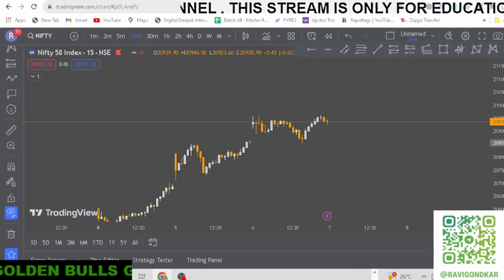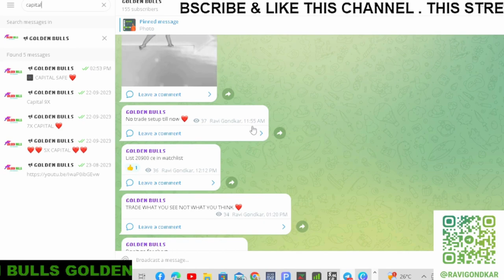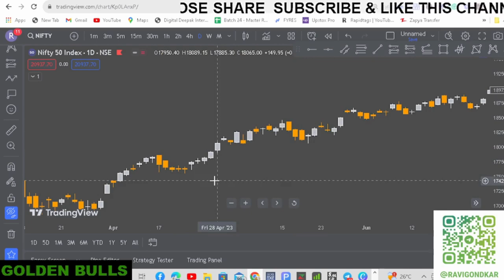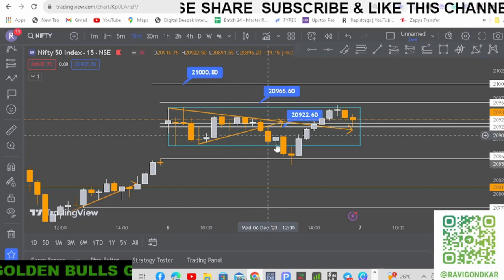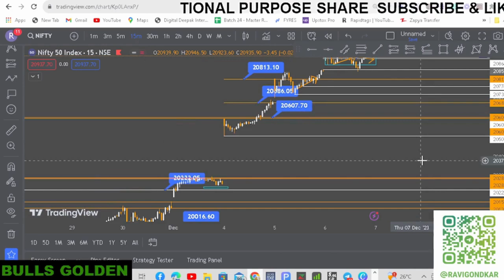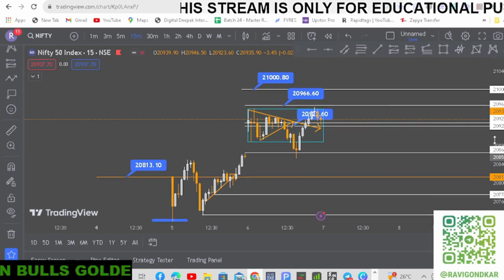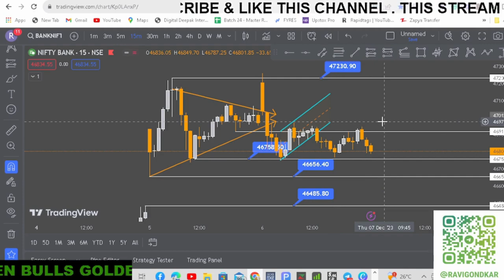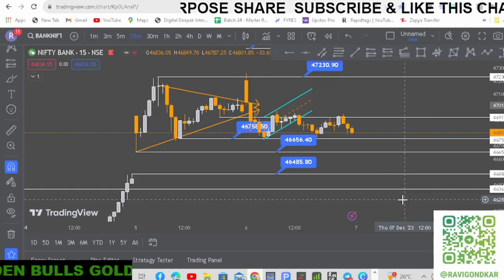̄NIFTY PREDICTION FOR TOMORROW & BANKNIFTY ANALYSIS FOR 7TH DEC 2023 | MARKET ANALYSIS FOR TOMORROW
Nifty50 Bank Nifty#FinNifty#Trap Trading#Live Trading